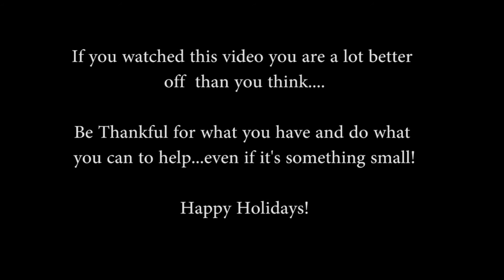Thanksgiving for others.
Thanksgiving 2015- St. Petersburg, Fl